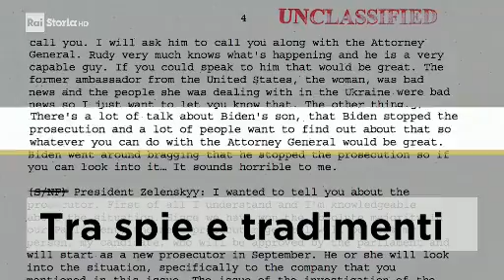TITOLi flash news di mezzanotte ** 27 SETTembre 2019 ** RAI STORIA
principali NOTIZIE del GIORNo